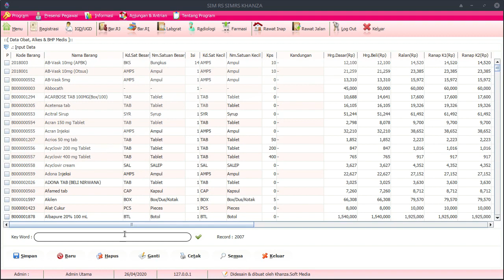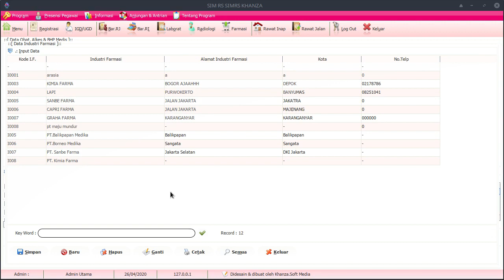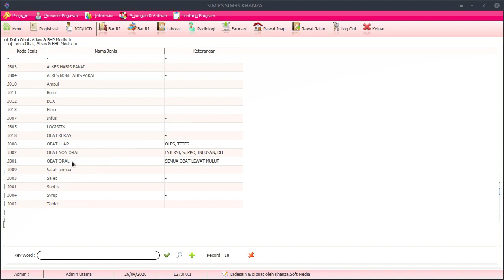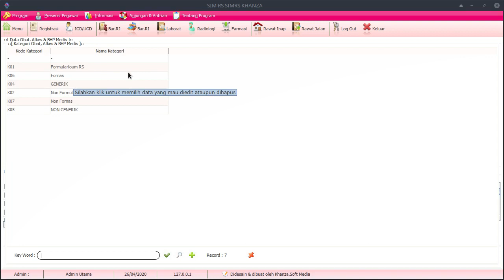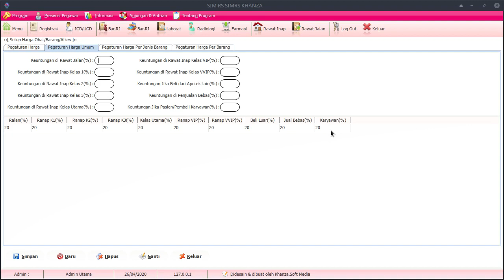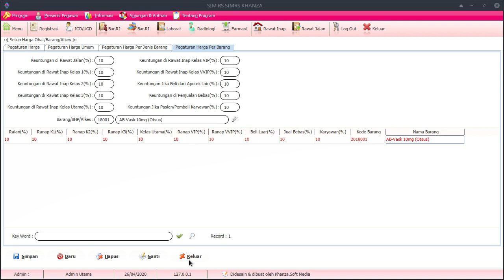CARA INPUT OBAT BARU JIKA SAAT STOK OPNAME TIDAK ADA NAMA OBAT YANG DITUJU ( UNTUK FARMASI )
bukan tutorial obat datang dari penyedia